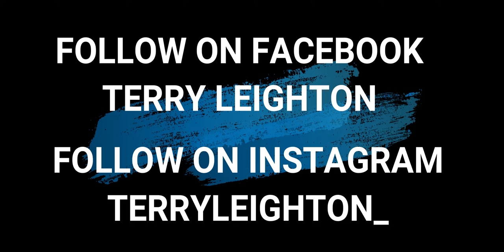Why I Love To Run In Phuket Thailand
Part of every Muay Thai fighters training will involve running on a daily basis.
Coming from London, most of the time, running outside is not a joy.

This is my run from my Muay Thai gym and back. here in Rawai,  Phuket.